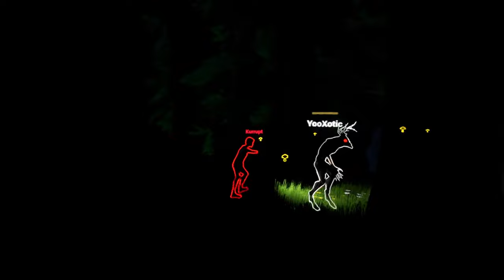DOo-DoO DeErS..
Gather your squad for a hilarious game of hide-and-seek: one brave hunter and up to four pals disguised as deer. It's a wild adventure where every step could be a laugh or a catastrophe! Will you nail the art of blending in with the herd, or will your antics have everyone in stitches? Get ready for "Oh Deer"... it's deer-iously funny!